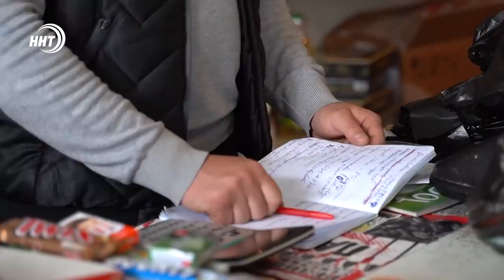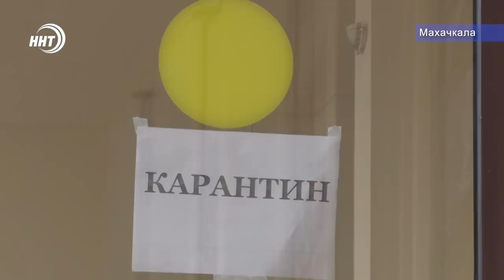Новости Дагестана за 11.05.2020 год